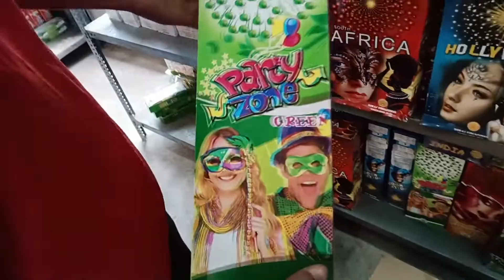CHEAPEST CRACKERS IN VIRAR || SKY SHOT || BORIVALI BROTHERS